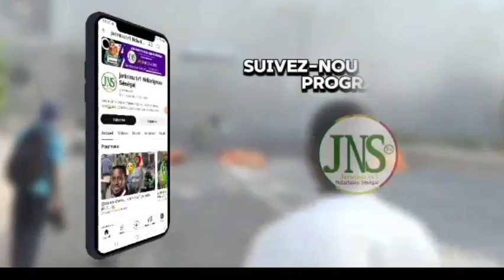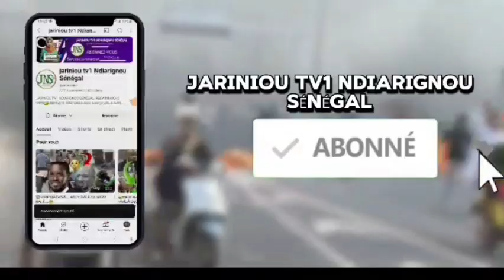Ohh🥺Ndeye san sokhna faty dieng......